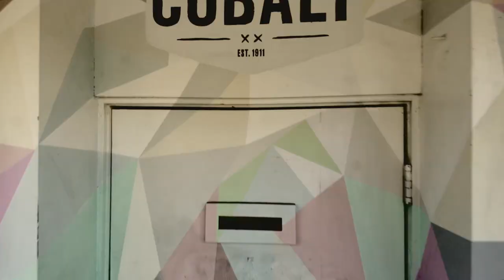Uppercut Deluxe x Crows Nest Barbershop - Vancouver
Jon Roth hails from Ontario, and is the founder of Crows Nest Barbershops, which boasts 5 locations across Canada.

Crows Nest Barbershops aren’t any normal Barbershop chain though. Each shop has its own individual personality and story, all as varied as the neighbourhood they are in and the staff that work there – which was completely intentional. From the outset, Jon wanted to create a place that was more than just a barbershop, and a part of the community.

Crows Nest Barbershop was born in a basement, in Kensington, Toronto. Jon, needed a place to practise his craft but couldn’t find the place to do it – so he made one. From there, the Crows Nest family began to grow and eventually they needed a new location.

The vision for Jon and the Crows Nest team was always clear – take their approach to barbering and begin spreading it the right way. Jon gave his staff the opportunity to grow with it, allowing them to shape each shop to make sure it suited them. Jon is determined to support the people who care about what they are doing and show it with substance, passion and authenticity.

Before becoming a Barber, Jon was a professional Snowboarder. He began working in the background for a few snow and skate brands but became drawn to barbering, and the rest, as they say, is history.

A big thanks to the team who put this video together!
Director - Drew Lightfoot
Cinematography - Mark Moher
Editor - Mikaela Bodin
Colorist - Rosilyn di Sisto